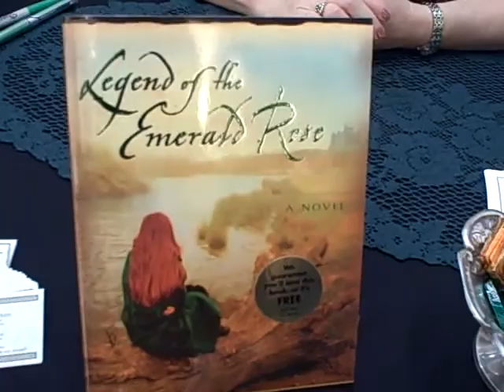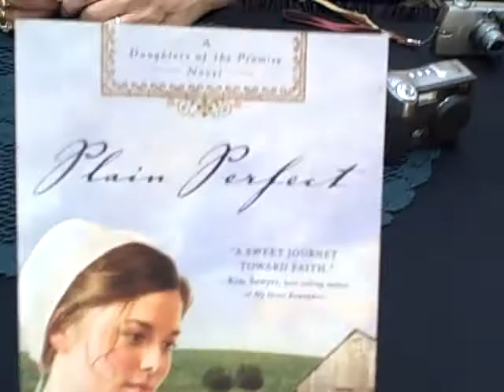Interview with Beth Wiseman and Linda Wischmann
ACFW authors at MOA booksigning event